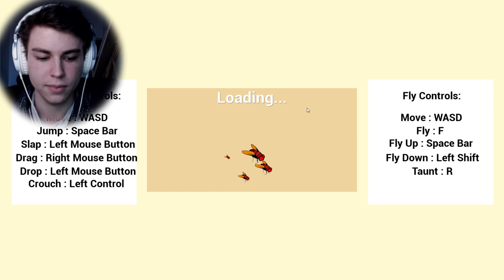Ich Klatsch Dich! | Lets Play SLAP THE FLY (Deutsch/German)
Slap The Fly (Deutsch/German) - Let's Play – Arschklatschen bei Slap The Fly Fun Game.
Lets Play Slap The Fly auf Deutsch/German – Together Game von Sev und Bador.
♥ TEAMSEV ► BADOR ___▼ICH LIEBE EUCH▼___

Mehr Lachen?

- "SLAP THE FLY" -
Fliegenklatschsimulator (2016).

- "Let´s Play Slap The Fly" -
Live-Kommentiertes Fun Game von Sev (2016).

Liebreizende VLOGs, Beauty, Lifestyle, Fun und Mehr:
- Lena HillOnTour -